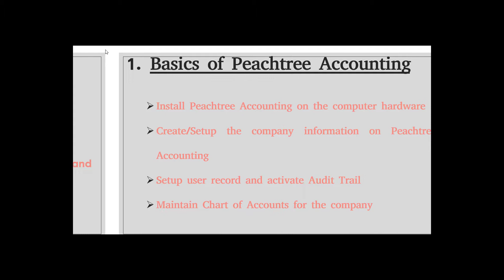Peachtree accounting tutorial in Amharic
Contents of Peachtube tutorial